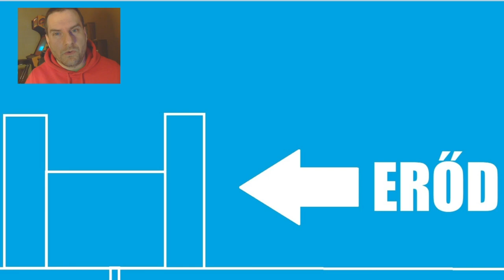SPECIÁLIS | 16,5 RÉSZ | 7 DAYS TO DIE